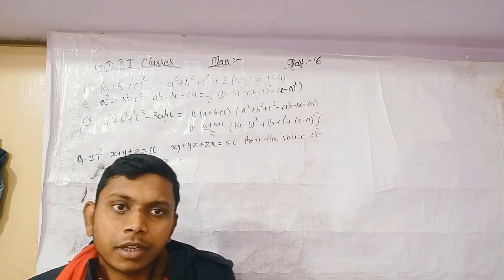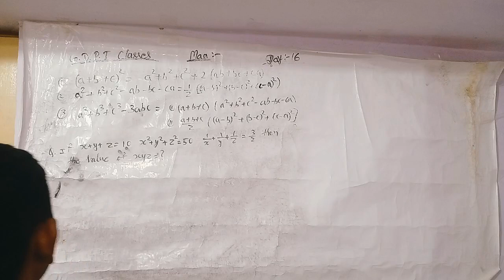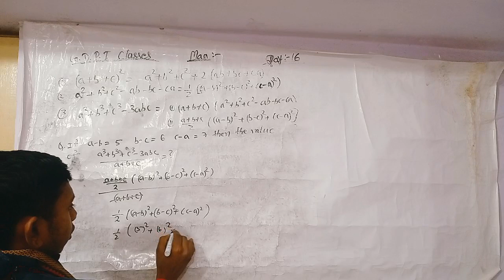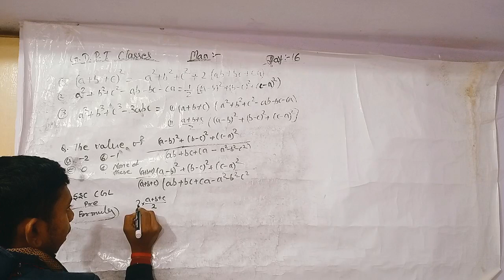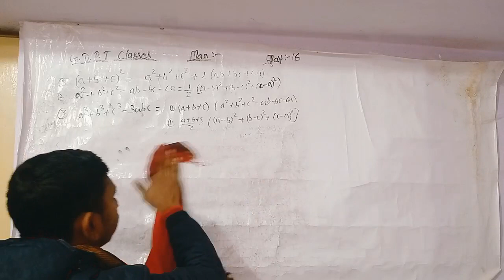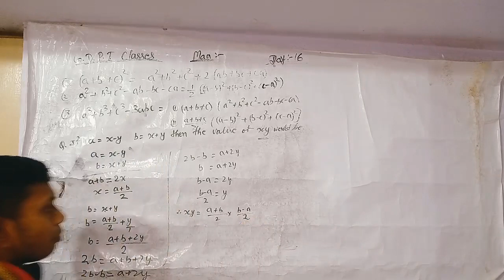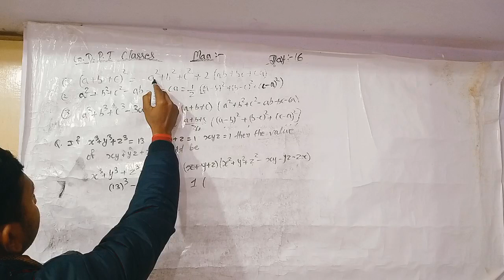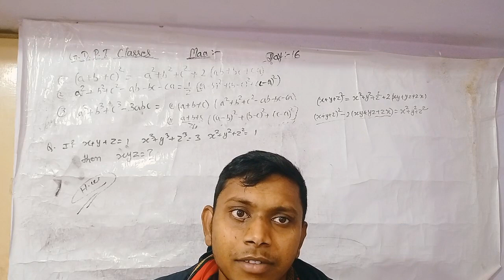SSC CGL/CPO/CHSL/MTS/ GD || ADVANCE Math का जादू || By @damodarbaid || ALGEBRA DAY 16